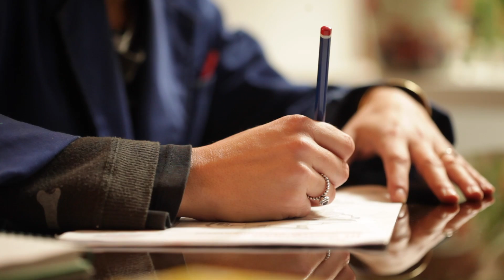Curso de ATRECISTA de Cine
Curso Profesional de ATRECISTA DE CINE

Curso único en España, donde aprenderás a crear decorados en estudio, y a rediseñar el aspecto de localizaciones.

Aprenderás las funciones de atrecista de avance, atrecista de rodaje - regiduría  y atrecista de montaje, en un taller de 70m cuadrados, así como el papel del Director de Arte.

Durante la realización del curso, tendrás la posibilidad de participar en un largometraje colaborando con los decorados.

No se necesita pagar materiales, pero es recomendable tener tus propias herramientas: taladro (mejor autónomo), martillo, etc.

Crea decorados

Cambia localizaciones

Aprende las bases de la Dirección de Arte, escenografía y atrecista

Participa en una película real

Curso de 3 meses, 11 Clases de 2 horas +
prácticas en taller (horario a convenir)